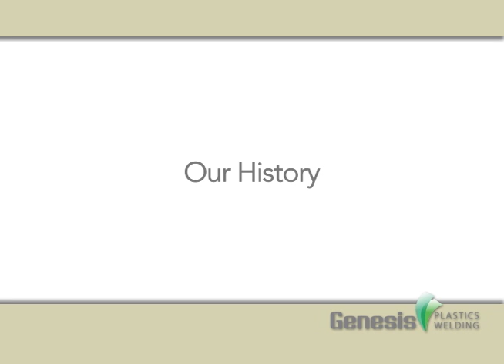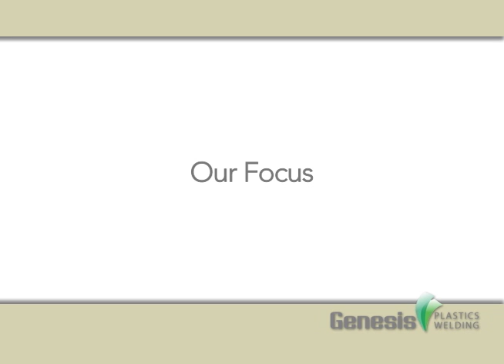Genesis Plastics Welding Introduction, Tom Ryder CEO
Genesis Plastics Welding is an ISO 13485:2003 certified contract manufacturer providing radio frequency (RF) welding and heat sealing applications of plastic products for military, medical and other industries. Genesis' proprietary heat sealing technology, ecoGenesis™, allows RF welding of very thin gauge (down to 0.001 inch) and low-loss polymers.